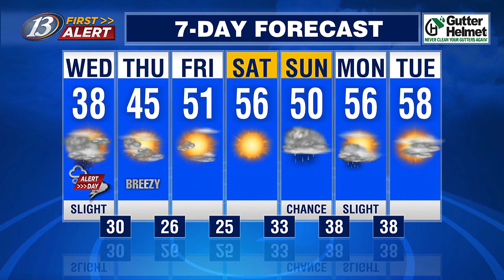13 First Alert Weather @ Four: First Alert Weather: Accumulating snow likely through tonight as w...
13 First Alert Weather @ Four: First Alert Weather: Accumulating snow likely through tonight as winds turn strong and gusty into Wednesday (4/2/24)

13 First Alert Weather Forecast